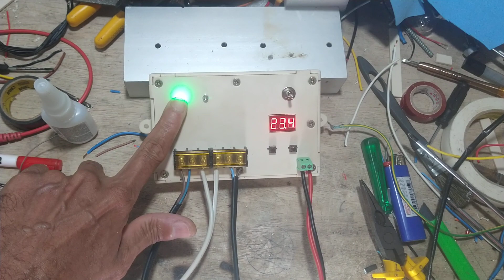chave transferência automática programável de 12 a 36v 30a